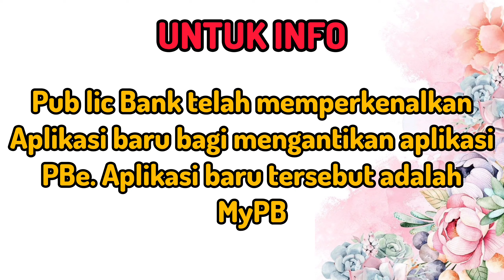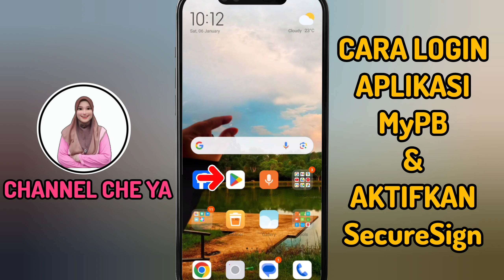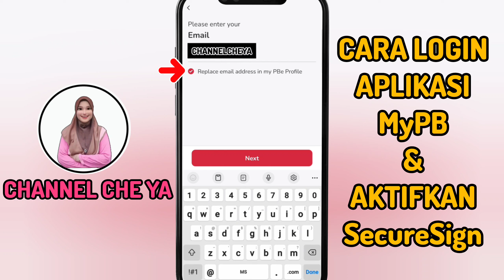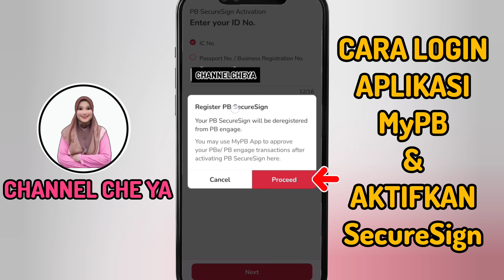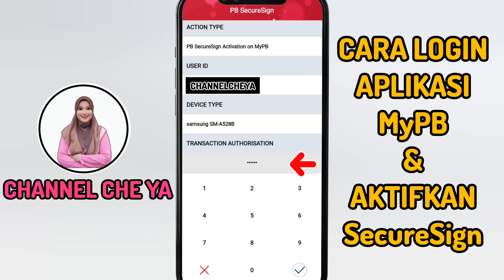Cara Login MyPB dan Aktifkan PB SecureSign | Public Bank SecureSign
Cara Login Aplikasi MyPB dan Aktifkan fungsi PB SecureSign | Public Bank SecureSign